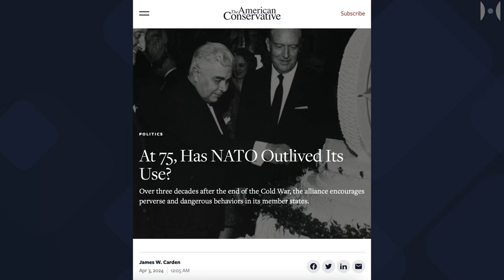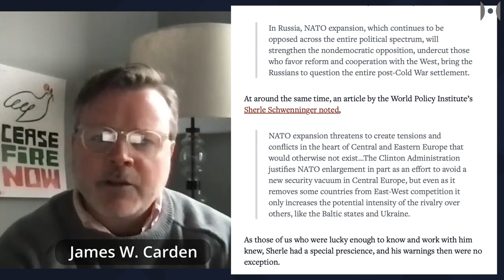At 75 Has NATO Outlived Its Use By James W Carden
Ethic and the Aesthetic of the Future @ProEt Contra